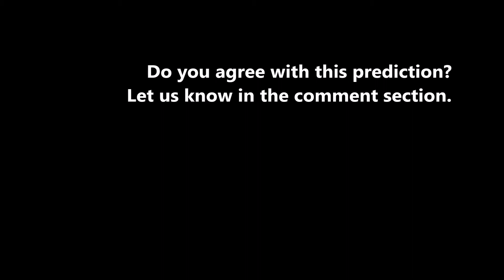Yusup Saadulaev vs Troy Worthen prediction | ONE Championship | ONE: Collision Course | Singapore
Can Yusup Saadulaev break Troy Worthen's undefeated MMA record at "ONE: Collision Course" in Singapore?